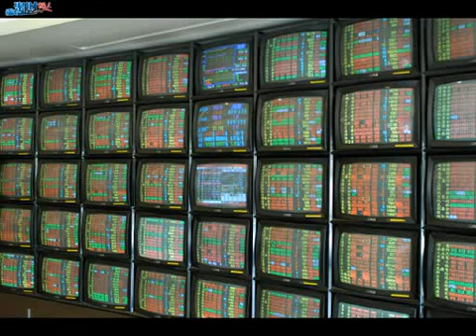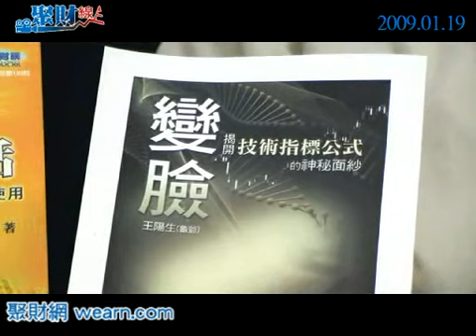2009.01.19 聚財線上 Part1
台股封關日將近，你還在思考是否抱股過年嗎？
本週的「聚財線上」邀請財經暢銷書《指標會說話》作者王陽生，同時也是聚財網知名板主"龜爺"前來分享投資心得。
龜爺此週除了對於近日大盤狀況作剖析，讓投資者藉由其分析來洞悉市場脈動外，對於投資人常用的指標背後的邏輯以及迷思也作了精闢的解析。
此外，龜爺更利用一般人耳熟能詳的變臉招數，拆解指標公式起落轉折所隱含之玄機，讓你更了解如何去學習抓對趨勢，看透市場。